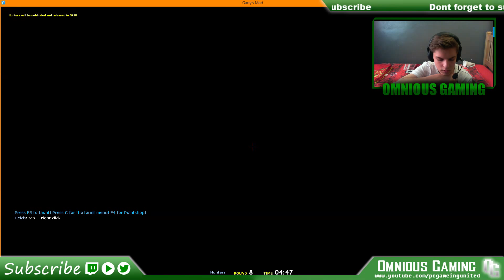Gmod Prop Hunt #2 w/ Musti-CJ